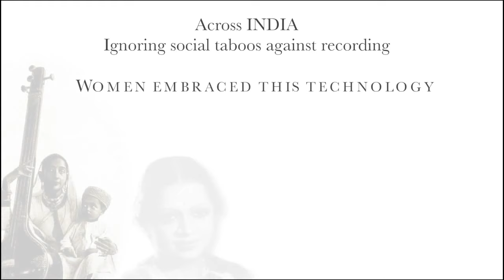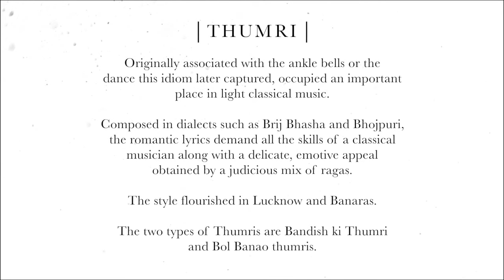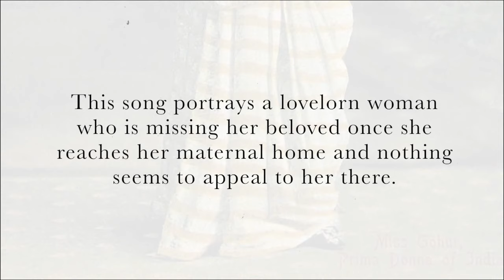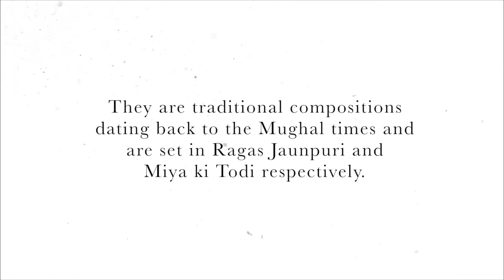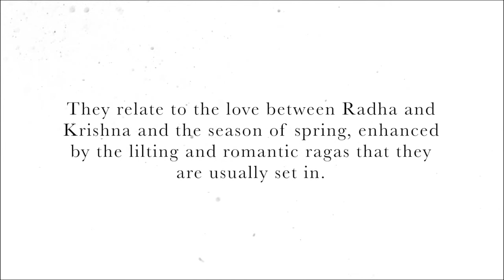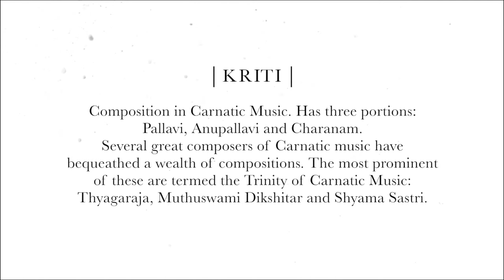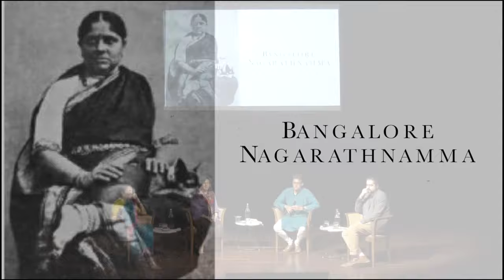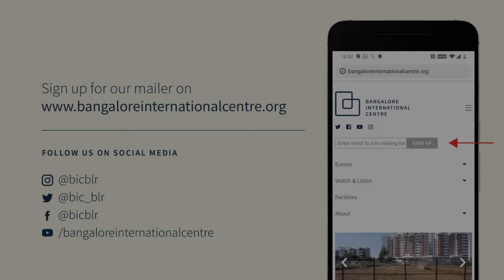Women of the Records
An Archive of Indian Music Initiative
Oct 23, 2021

The session features a panel discussion on women in music interspersed with actual singing and playing of vintage gramophone records from the book. This event is based on the book ‘Women of the Records‘ authored by Vikram Sampath and has music mastered by Michael Graves; produced by Ricky Kej and Vikram Sampath. The book will be released by Kiran Mazumdar Shaw.